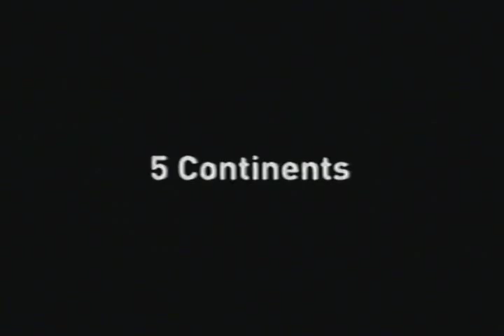Channel Ten F1 Intro 2003